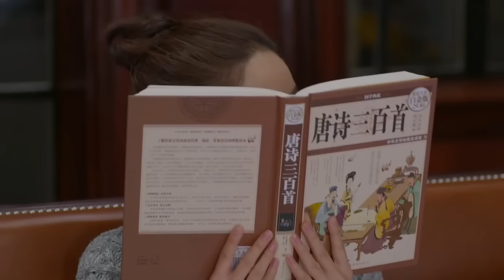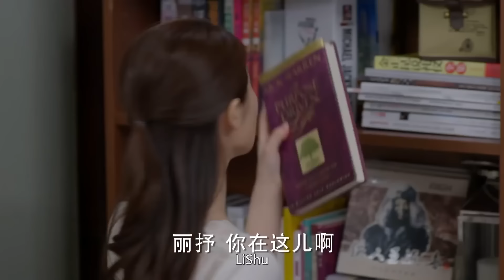【Full Movie】霸道总裁吃醋，为了他心爱的“美人鱼”竟要砸资承包所有的“池塘” 🧁 Chinese Television Dramas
CROTON | SSLL—DSJ